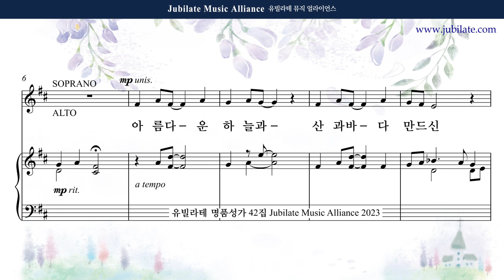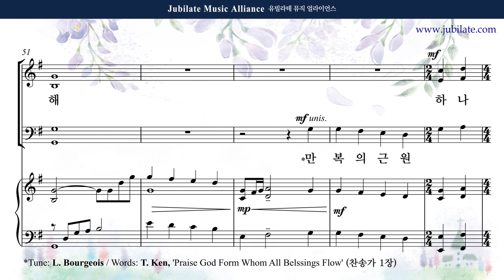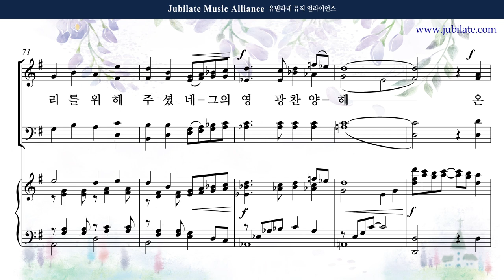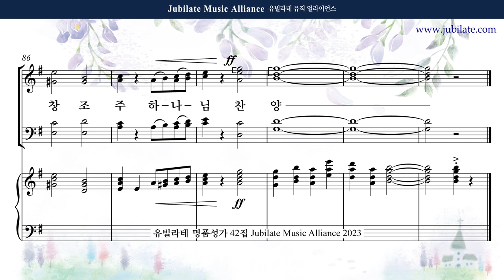[유빌라테 42집] 10. 박혜진 아름다운 하늘과 Bass